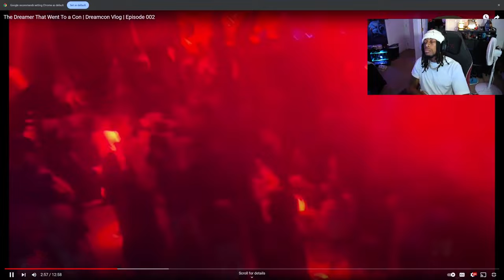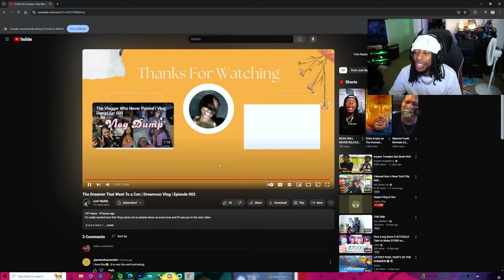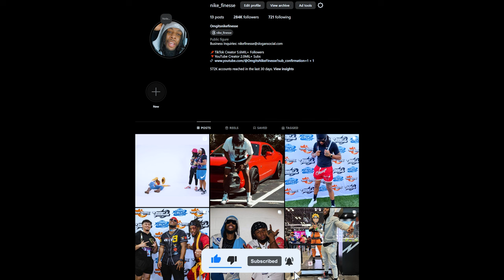I RUINED SOME OFFWHITES AT DREAMCON!!